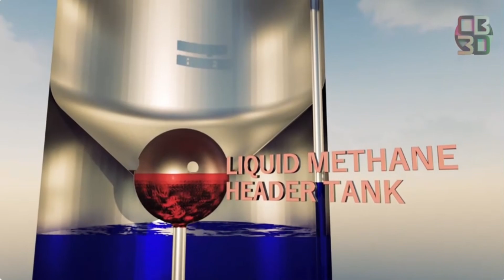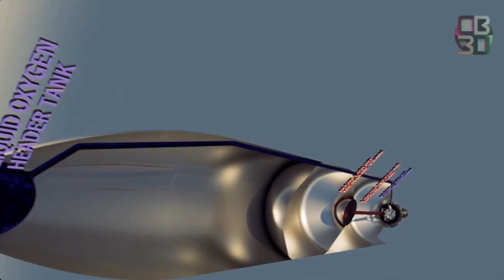SpaceX's Next Big Leap: Mastering In-Orbit Refuelling!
Get ready to dive into the next monumental challenge for SpaceX! In this episode, we explore SpaceX's ambitious plan to master in-orbit refuelling, a crucial step towards enabling long-duration space missions to the Moon, Mars, and beyond. Despite the immense difficulties and skepticism, Elon Musk and his team are undeterred, aiming to achieve this feat by the end of next year.

We'll break down the meticulously crafted roadmaps and procedures outlined by both SpaceX and NASA. How will this intricate process unfold? Join us as we delve into the specifics, from propellant transfer mechanisms to the tests and technology that will pave the way for successful space refuelling .

Discover how SpaceX's engineers are tackling the challenges of zero-gravity fuel dynamics, boil-off, and potential leakage in space. Learn about the innovative pressure-based system for fuel transfer and the rigorous testing phases that will ensure success.

We’ll also highlight the significance of refuelling for the Artemis 3 mission, aiming to land humans on the Moon for the first time in over 50 years. And don't miss the exciting details about the upcoming ship-to-ship propellant transfer demo scheduled for 2025.

SpaceX is pushing the boundaries of space exploration, and we're here to bring you all the thrilling details. Tune in to see how SpaceX is revolutionising the aerospace industry once again, setting the stage for a bold, multi-planetary future!